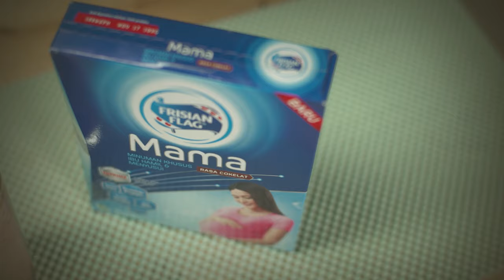Frisian Flag Mama - Bagaimana Berikan Semangat Melalui Minuman Dari Selera Mama Ade Suka?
Temukan cara membuat minuman yang memberikan semangat untuk Mama. Gampang kok, bikinnya. Lihat video ini dan share!